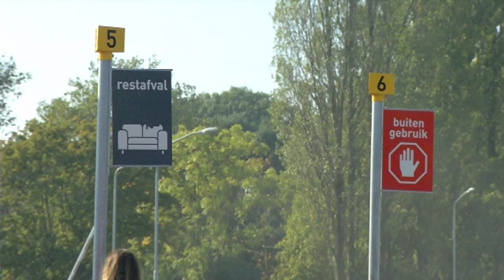Winnaars actie 'Grof Afval heeft waarde'.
NI20151012 afvalprijsuitreiking